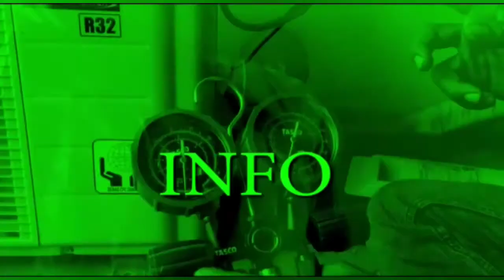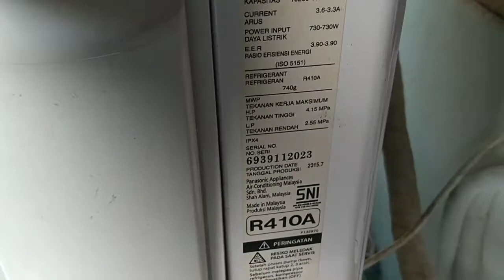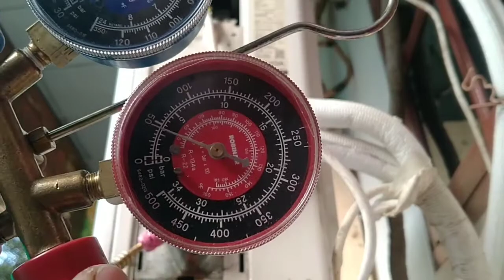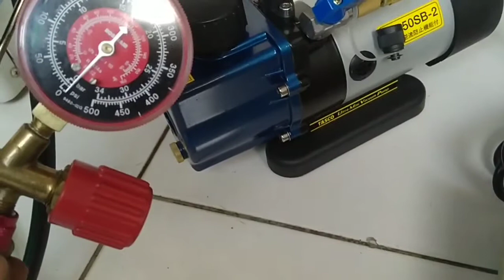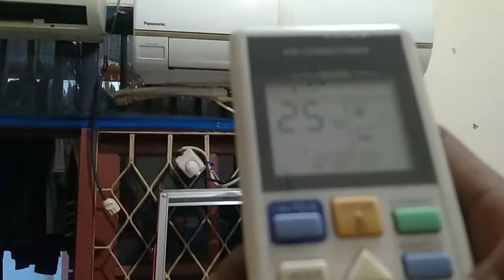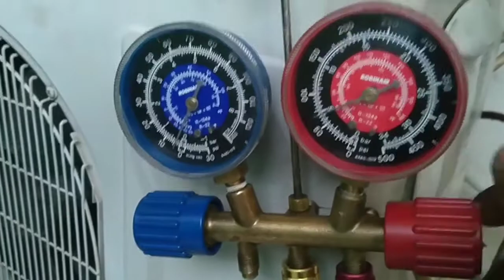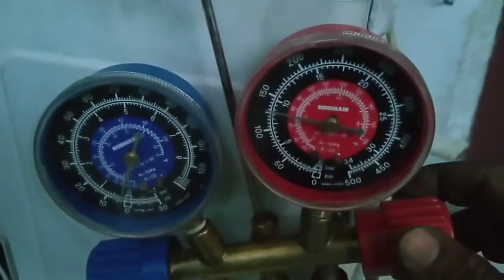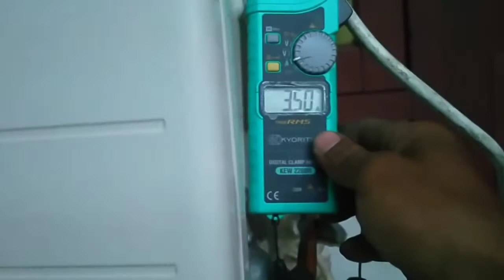Perbaikan Ac Panasonic Inverter Error F93|Panasonic Air Conditioner|Service Ac Bekasi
Hallo semua di vidio kali ini saya sedang melakukan Perbaikan Ac Panasonic Inverter Error F93 ayo simak vidio nnya Semoga bermanfaat, jangan lupa Subscrib dan aktifkan tombol lonceng agar dapat terus mengikuti vidio baru selanjutnya dari kami.